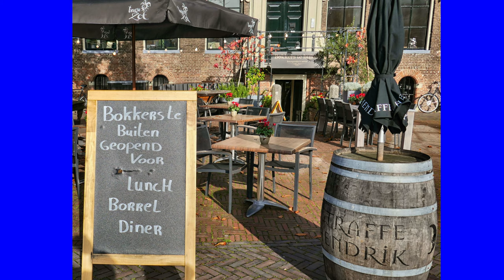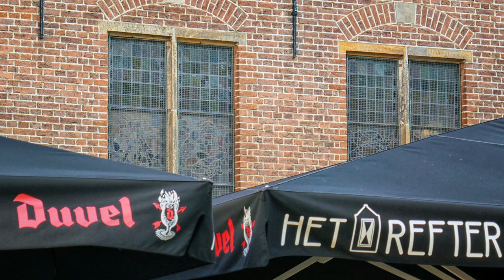ZichtOp: Zwolle (NL)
Fotograaf Jan Geerling (Rotterdam 1947) exposeert zijn bijzonder ambrofoto's voor u gratis online in Fotogalerie Ambro

Photographer Jan Geerling (Rotterdam 1947) exhibits his special ambro photos for you online for free in Photo gallery Ambro
Zwolle heeft een oude binnenstad met veel bezienswaardigheden, zoals Museum de Fundatie en Waanders in de Broeren, restaurants die geroemd worden om hun culinaire hoogstandjes zoals De Librije, gezellige terrasjes en kroegen. Zwolle heeft een gezellige binnenstad met gastvrije winkeliers.